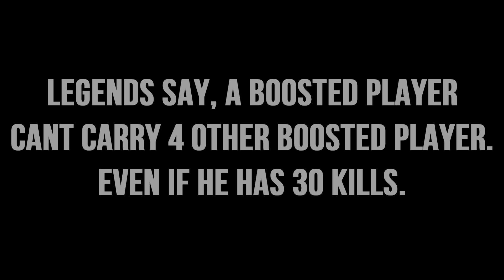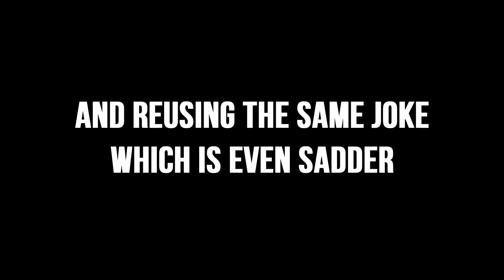Dodging like a BAWSS | PKB Dovah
Live and Die for the Play.